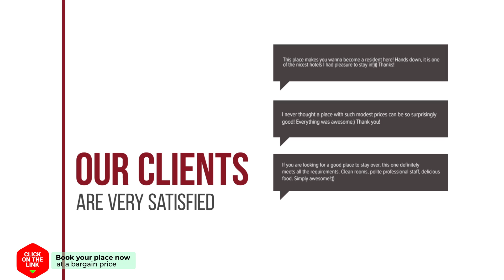Bed and Breakfast de Ouwebeer hotel review | Hotels in Lekkerkerk | Netherlands Hotels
Bed and Breakfast de Ouwebeer hotel video review. Hotels in Lekkerkerk, european 3 stars hotels.